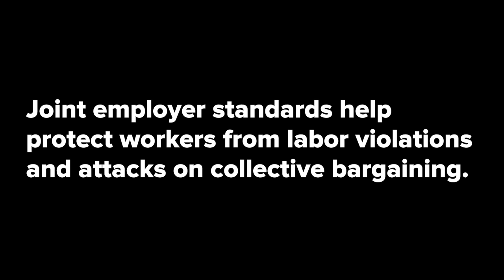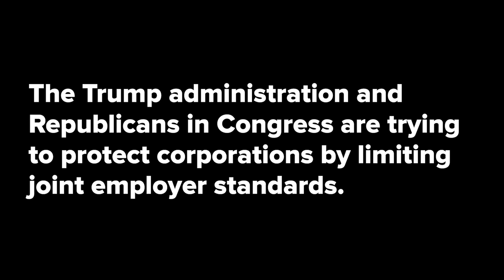What is the joint employer standard and why does it matter?